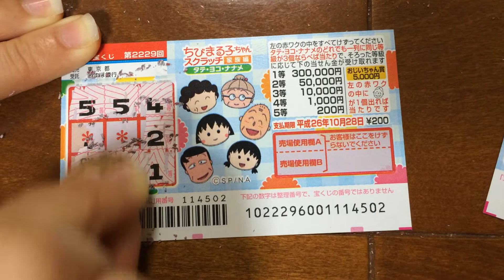スクラッチくじ 今日の勝負 2013/12